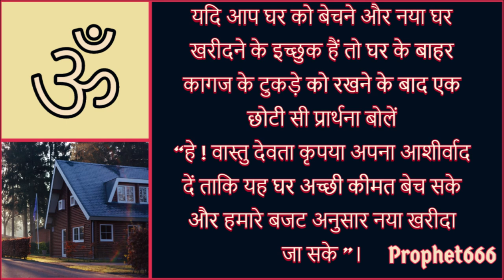वास्तु देवता का आशीर्वाद पाने का और नया घर खरीदने का सरल उपाय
वास्तु देवता का आशीर्वाद पाने का और नया घर खरीदने का सरल बिना मंत्र का उपाय जिस से घर में से क्लेश-लड़ाई-झगड़े, बीमारी-रोग, बुरी-नज़र-बुरी-शक्ति, पैसे की कमतरता-धन-हानि को उखाड़ फेंका जाता है और  पुराना मकान बेच कर नया घर खरीदा जा सकता है।

Vastu Shastra Remedy without Mantra or Ritual to immediately remove illness-disease, fights, lack of money and wealth and loss. This remedy also helps in selling the house at a good price and purchasing a new home at cheap cost.